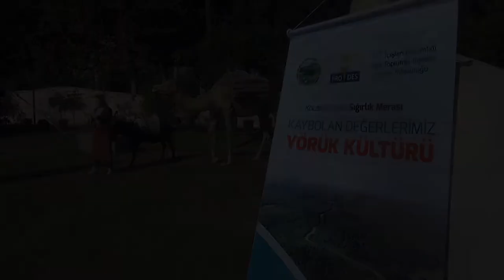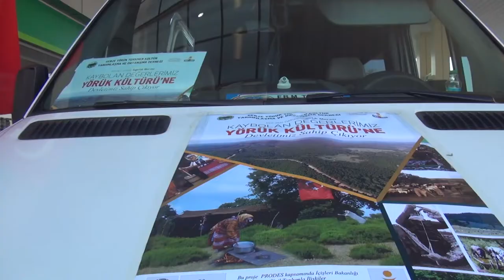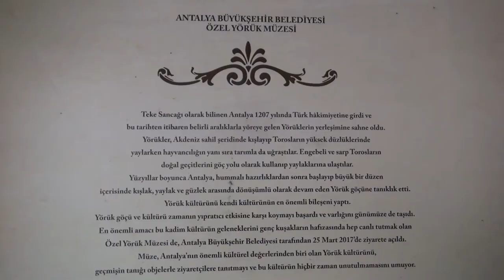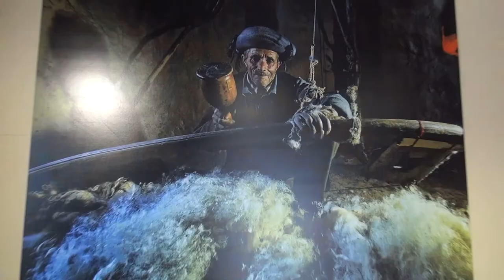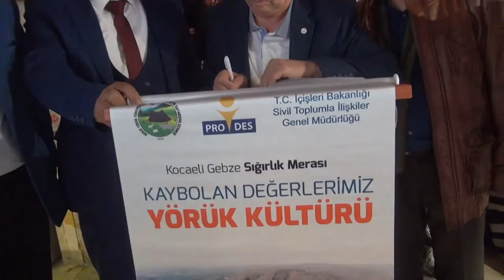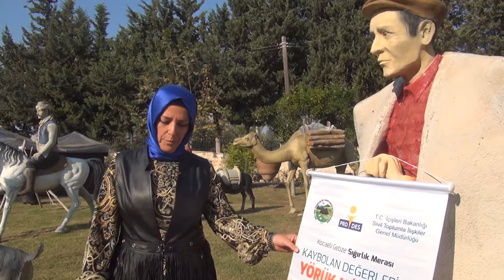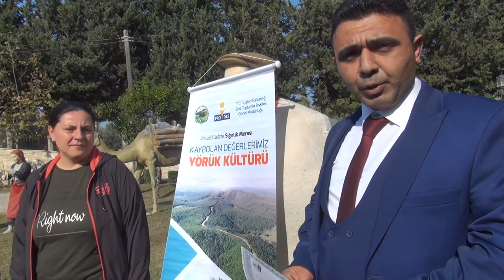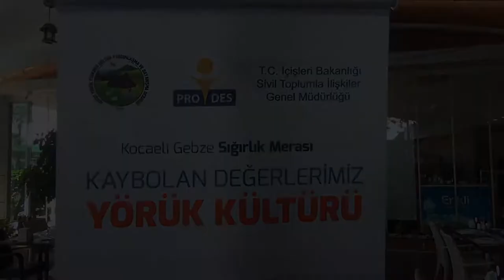Antalya Büyükşehir Belediyesi Özel Yörük Müzesi Gezisi (11-12 Kasım 2018)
Gebze Yörük Türkmen Kültür Yardımlaşma ve Dayanışma Derneği’nin İçişleri Bakanlığı PRODES projesi kapsamında desteklenen “Kaybolan Değerlerimiz: Yörük Kültürü” adlı projesi çerçevesinde, Anadolu’dan Macaristan’a, Macaristan’dan Kocaeli Gebze’ye, Gebze’den Antalya Gebiz’e gelen yörüklerin göç hikayesini araştırmak ve çalıştay düzenlemek üzere 11-12 Kasım 2018 tarihlerinde Antalya bölgesindeyiz...

Yapım / Yönetim: İKTAV Belgesel Yayıncılık

Kurgu: Uğur Tatar